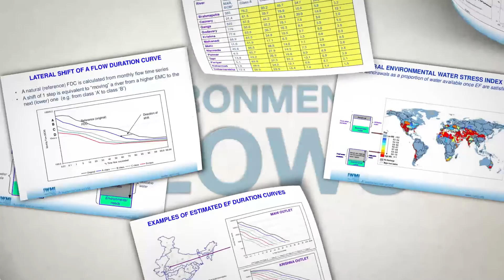Environmental flows: Managing the natural variability of rivers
When rivers are developed, the natural variability that supports local communities and wildlife may be lost. This short animation explores how an environmental flows approach can help preserve fluctuating water levels.